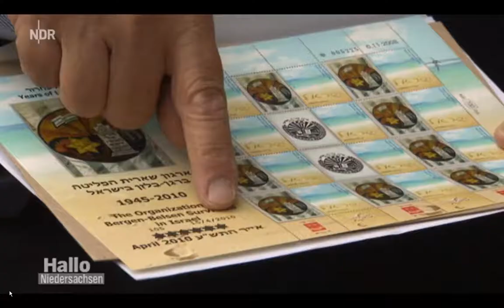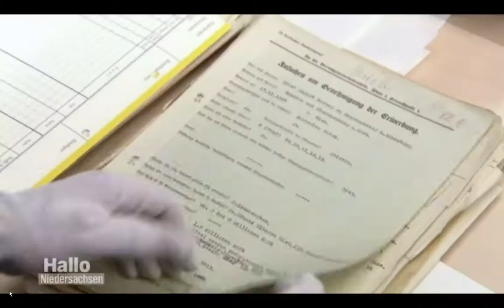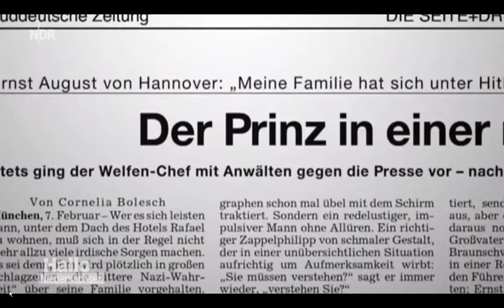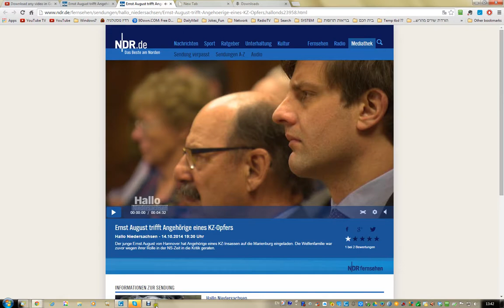2014 10 13 Hanovr Germany visit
Jochi Ritz-Olewski visit with Arie Olewski to Germany. October 2014.
Rafael Olewski's book "The Tear"- Book dedication.
NDR TV report.